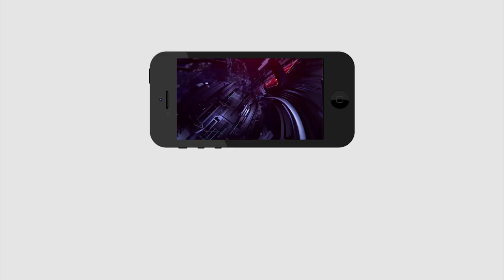Cm Jagan Explanation Polavaram Project | పోల‌వ‌రంలో జ‌రిగిన అవినీతిని బ‌య‌ట‌పెట్టేసిన జ‌గ‌న్‌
పోల‌వ‌రంలో జ‌రిగిన అవినీతిని బ‌య‌ట‌పెట్టేసిన జ‌గ‌న్‌